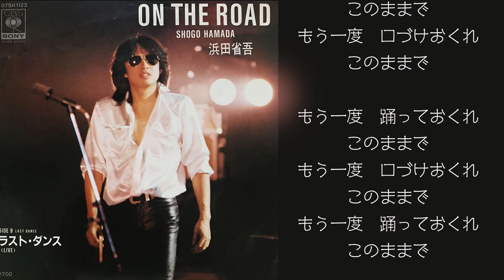15th Single「ON THE ROAD / ラスト・ダンス」浜田省吾 1982年2月25日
言わずと知れた
00:00「ON THE ROAD」
浜田省吾さん初のライブ・アルバム『ON THE ROAD』と同時発売される。
1982年から現在まで長く浜田省吾さんのツアー・タイトルにも使用され披露される楽曲。

03:59「ラスト・ダンス」は、1976年に発売された
アルバム『LOVE TRAIN』のライヴヴァージョンで、日本武道館でのライヴテイクが収録され、少しだけだがMCも入っている。
1991年6月8日発売された、CDシングル「風を感じて (LIVE VERSION)」のカップリング曲にて初CD化された。

1989年3月21日、CBS・ソニー発足20周年企画「Platinum Singles Series」で過去発売のアナログシングルから本作からピックアップされCDシングル化され13枚目シングル「ラストショー」との両A面シングルとなった。詳細は『ラストショー/ON THE ROAD（再発シングル）』